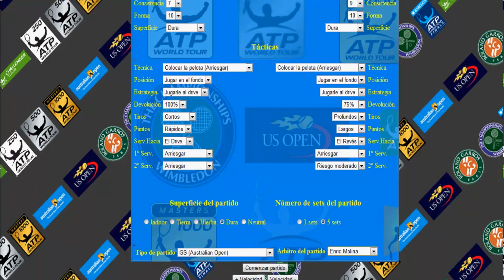Djokovic vs Berlocq HD.mp4